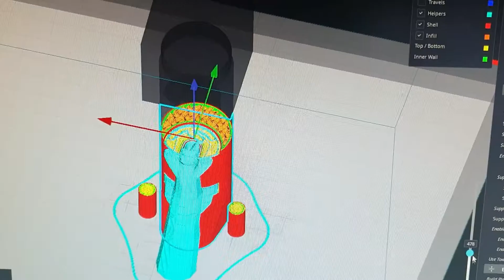Filament holder Ender 3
Filament spool holder